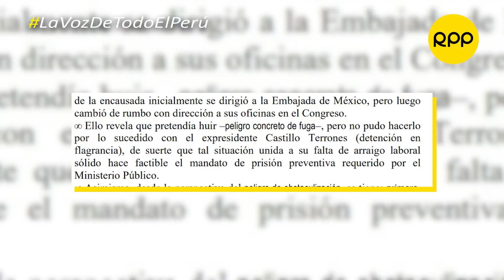Betssy Chávez: Argumentos de prisión preventiva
¿Qué pruebas tuvo en cuenta el Poder Judicial para ordenar la detención de Betssy Chávez? Omar Mariluz te explica los motivos que llevaron a la ex presidenta del Consejo de ministros a enfrentar 18 meses de prisión preventiva.